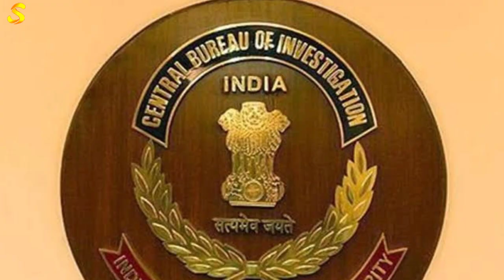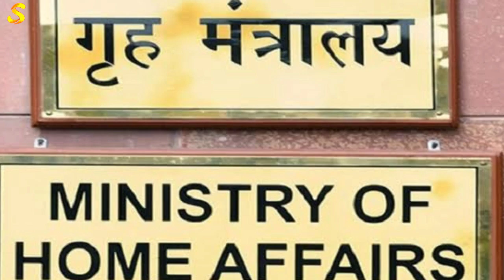CI बिश्नोई मामले में उत्तरी CBI टीम।। अब करेगी बड़े खुलासे।। बढ़ सकती है कई बड़े नेताओं की चिंता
नमस्कार🙏दोस्तों
सीआई बिश्नोई मामला अब सीबीआई के पास जा चुका है आज सीबीआई ने सीआईडी सीबी से सभी पदस्थ आवेश लेते हुए जांच शुरू कर दी सीबीआई जल्द ही इस केस के परिणाम पर पहुंच सकती है सीबीआई के पास के जाने के बाद कई नेताओं की चिंता बढ़ गई है इस केस में सबसे ज्यादा टोल होने वाली कृष्णा पूनिया राजगढ़ विधायक का नाम काफी सामने आ रहा था तीर जांच के बाद ही पता चलेगा कि कौन है था जिसने सीआई बिश्नोई को कार्य के लिए उकसाया या उन पर दबाव बनाया